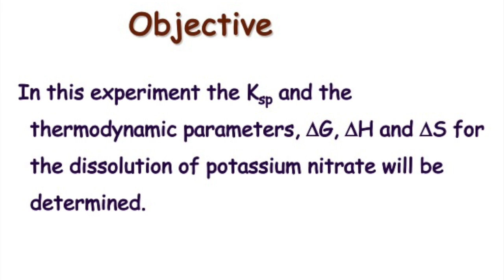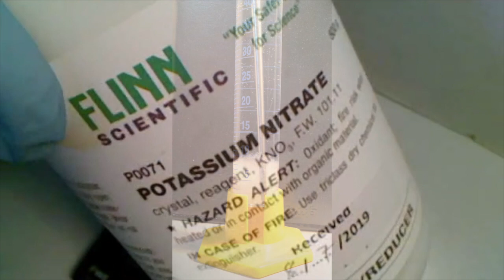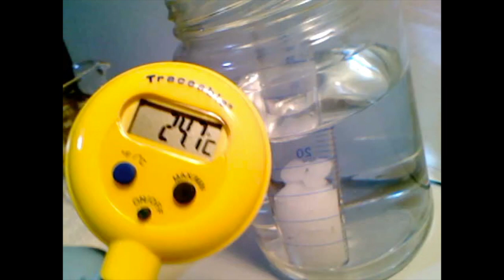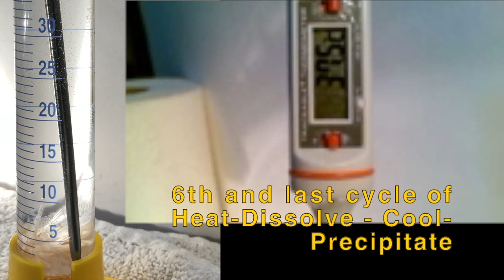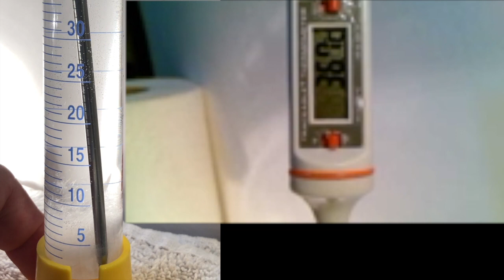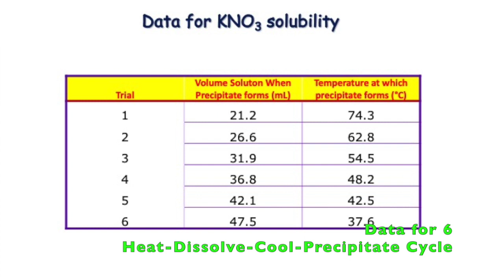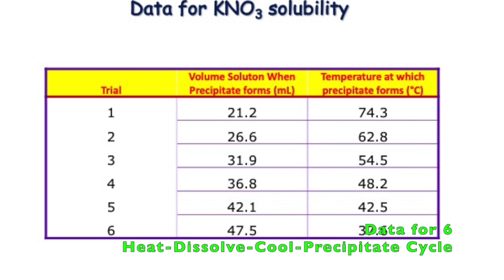02_Expt07 Thermodynamics of KNO3 Dissolving in Water.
Expt07 Thermodynamics of KNO3 Dissolving in Water
Procedure and Data for Thermodynamic parameters via Ksp of KNO3 dissolving in water.
Miramar College, Chem201,  May 6
F.O. Garces